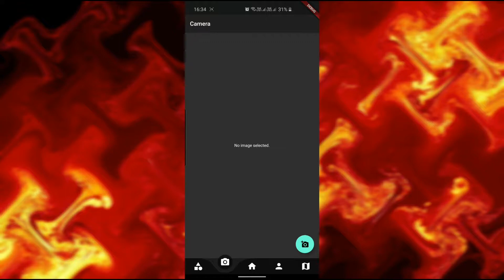ZUKO - AI Based Fire Bender | Spot That Fire v2.0 | NASA Space Apps Challenge 2019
There are about 58 thousand wildfires that occur across the globe engulfing natural and man-made habitats. When we chose this challenge, our aim was to enhance the Fire Validation process and provide a crowd-sourcing application. With the advent of technologies like Computer Vision and Deep Learning, our mission, that we chose to accept (Mission Impossible reference), was to create an Convolutional Neural Network Based Object Detector that would be capable of recognising fire in an RGBA image and a crowd-sourced mobile application that would help it's end users to report fires and follow rescue paths. This Neural Network of ours would be used both in the crowd-sourcing application for validating the fire images and by our drone for search and predict operations.

Built at NASA Space Apps Challenge 2019